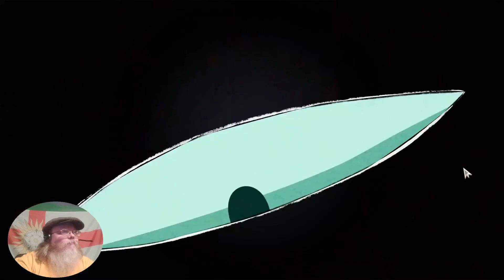My Humble Opinion: September 2022 - Crown Trick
Welcome to "My Humble Opinion", where I'm sharing my opinion of the Humble Choice Bundle for September 2022 and the games within it. Next up, "Crown Trick", a roguelike animated dungeon crawler. Is it worth it?